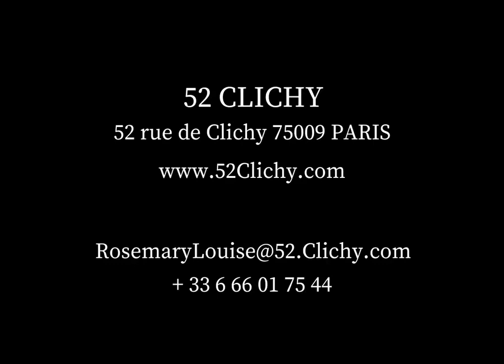52 CLICHY new end screen